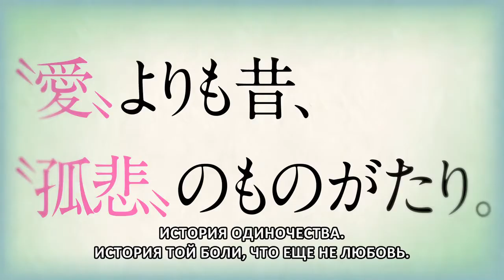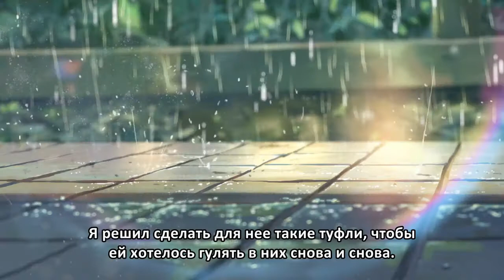Koto no ha no niwa, 2013 / Сад изящных слов